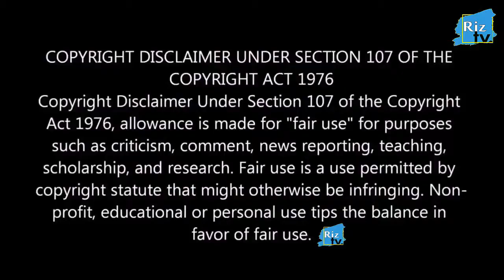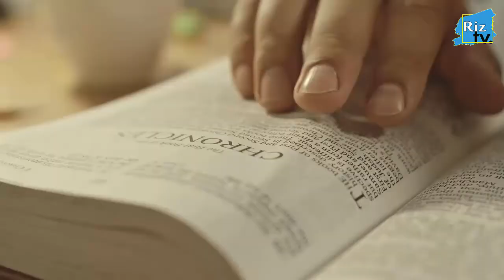Amazing facts about the world in urdu | Man Gives Birth To His Child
may be next video is : Indian Woman Who Gave The Birth To Monkey In Urdu Hindi
up next : New UAE Law on Extra Marital Relationship In Urdu Hindi